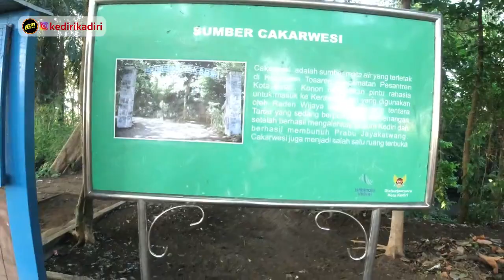Minggu Pagi Jalan-jalan di Sumber Cakarsi Kediri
Kali ini KediriKadiri jalan-jalan di hari minggu pagi di Sumber Cakarsi.

Sumber Cakarsi terletak di Kelurahan Tosaren, Kecamatan Kota, Kota Kediri.

DI sumber cakarsi suasananya sejuk karena banyak pohon tinggi, namun penataan sumber airnya yang dirasa kurang terawat. Bagi yang pengen cangkruk, ngopi disini enak, tidak bising.

Apakah sobat-sobat ada yang pernah kesini ?
Bagi yang belum jangan lupa jalan-jalan ke Sumber Cakarsi

Pengen ikut Bimbingan Belajar Tes CPNS, PTN dan Sekolah Kedinasan ?

Kalau ada kesalahan dan kekurangan mohon diingatkan.